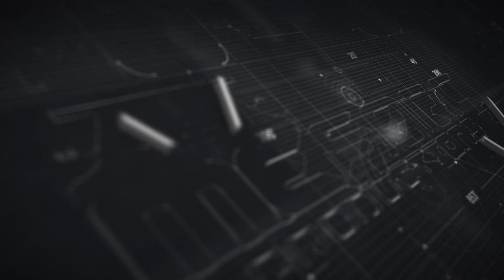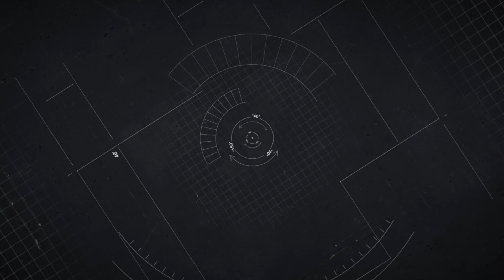MESArc - Iceland Snow Racing Championship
Episode featuring the students of both Ground and Air Engineering divisions of MESArc creating a stock snow racer to compete in this years epic DIY race.

In the coming weeks we will post these easy to build ground vehicles made out of our traditional dollar tree foam board, covered in laminate, and powered by the same equipment used on our aircraft.

And a special thanks to you for watching and supporting our venture in rcSTEM!

MESArc